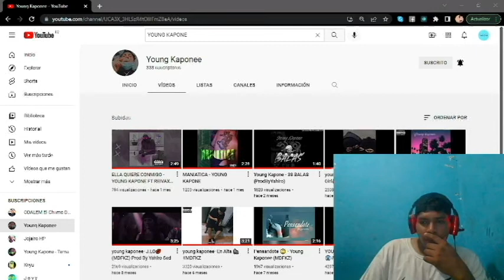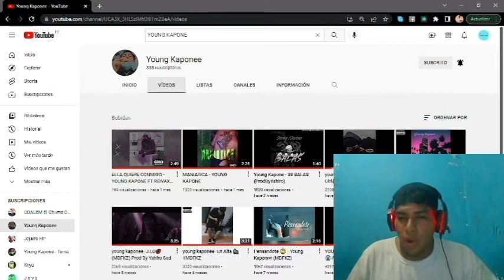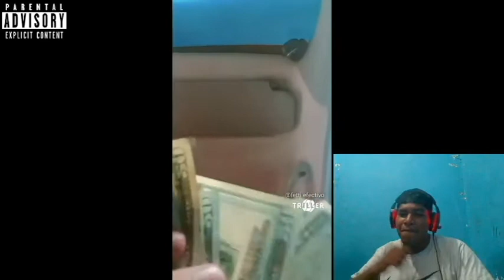Young Kaponne ❌ Bugatti ❌ Video Reaccion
video oficial